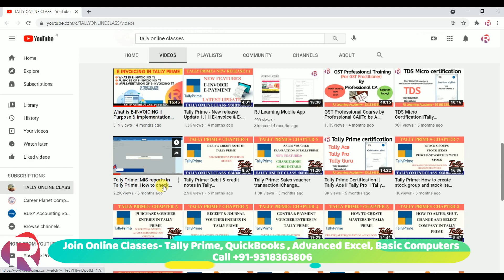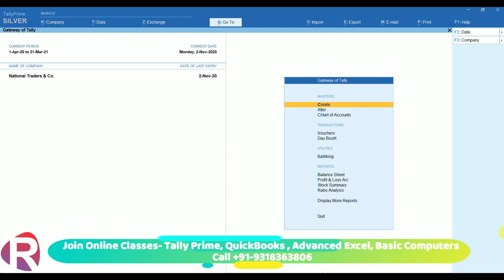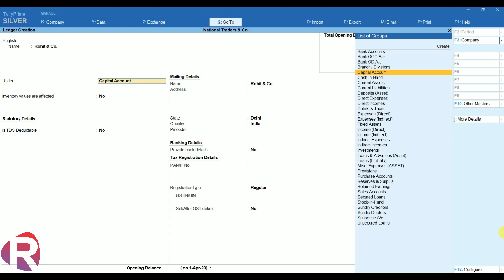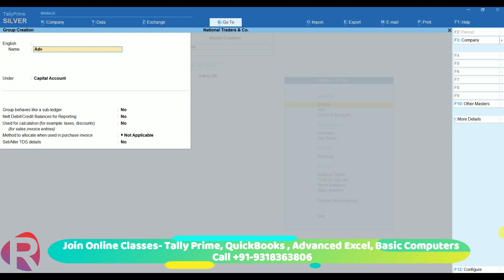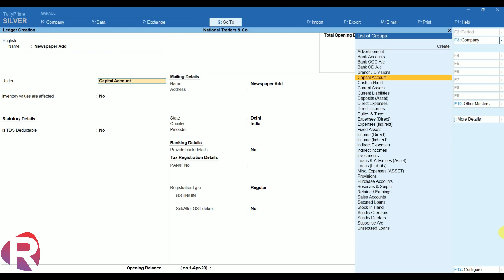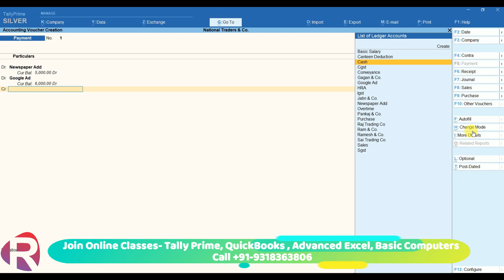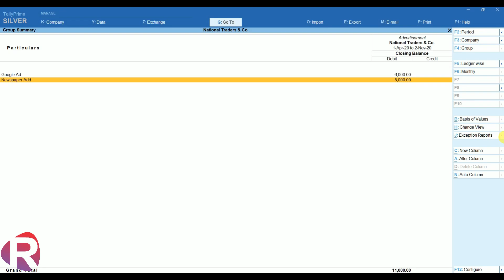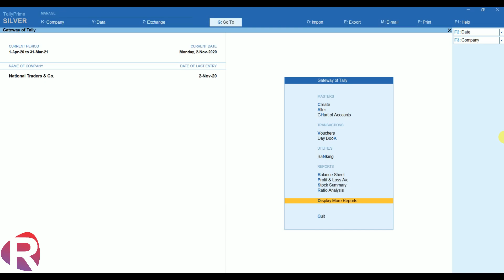How to Create Group in Tally Prime | Account group Creation | Tally Online class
Mobile app: RJ Learning

Tally Prime: How to create stock group and stock items in Tally Prime| Purchase voucher with stock